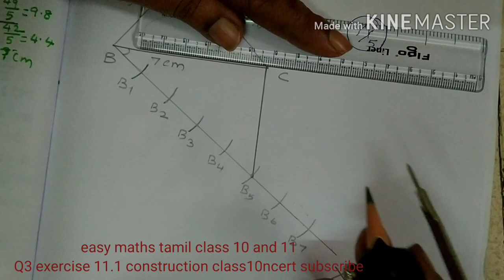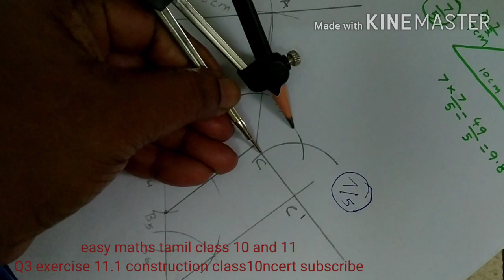Cbsc Q3 Exercise 11.1 construction CHAPTER 11ncert class10 /easy mathstamilclass 10 and 11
Q3 Exercise 11.1 construction CHAPTER 11ncert class10 /easy mathstamilclass 10 and 11